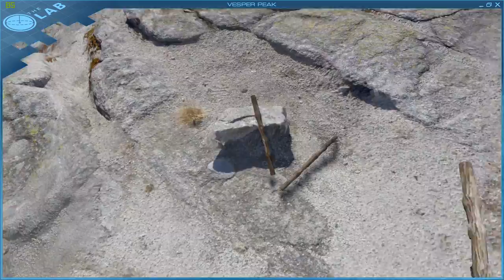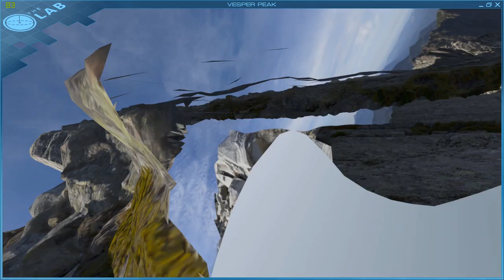HTC Vive VR -The Lab - Vesper Peak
Ein kleiner Spaziergang in der Virtuellen Realität im Spiel The Lab .